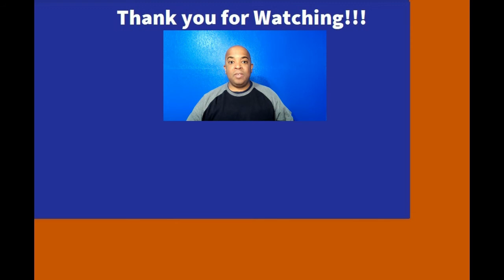Stand Up and Say Something!!!